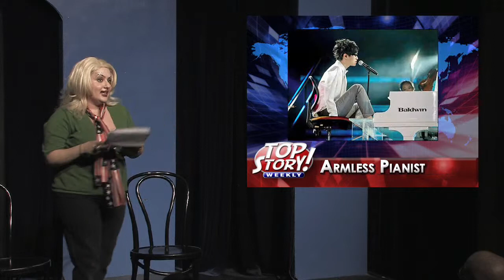Top Story! Weekly Report - Oct. 17, 2010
This fake newscast is from TOP STORY! WEEKLY Ep. 74 "What Happens in the Chilean Mines" performed Oct. 17, 2010 at iO West Theater in Hollywood
Running Order:
1. A VIEW TO A BILL by Kristina Adelmeyer
Bill (Gregg), Whoopi (Tammie), Joy (Amy)

2. SHOW AND TELL by Jacob Harper
Sarge (Tommy), Jeffords (Christopher), Henderson (Brent), Daniels (Brian), Meyers (Phillip)

3. BRETT FAVRE'S BAD PICTURE by Jonathan Grant
Lisa (Tammie)

4. NEW OIL DRILLING RULES by Alicia Bien
Mr. Gower (Brian), Hank (Brent), Elaine (Tammie), Joe (Christopher), Janet (Amy)

5. WELCOMING OUR CHILEAN OVERLORDS by Jacob Harper
Wolf (Phillip), Jeff (Gregg), Jose (Tommy), Carlos (Christopher)

6. BROWN VS. WHIMAN 3: RETURN OF THE BROKAW by Victor DeTroy and Brandon Burkhart
Brokaw (Phillip), Jerry (Gregg)

7. CIVILIAN COPS by John McNamee
James (Christopher), Officer Jennings (Brent), Karen (Tammie), Scott (Tommy)

8. CALIFORNIA'S GOLD by Erich Eilenberger
Huell (Phillip), Candy (Amy), Hugh (Brian)

9. THE MINERS' WORST NIGHTMARE by Matt Blitz
Jimmy (Gregg), Jorge (Tommy), Mario (Brent), Johnny (Phillip), Victor (Brian), Cindy (Amy)

10. SPECIAL GUEST: Gil Rief
Intro (Tommy)

Amy/Brian/Phillip/Tommy et al.